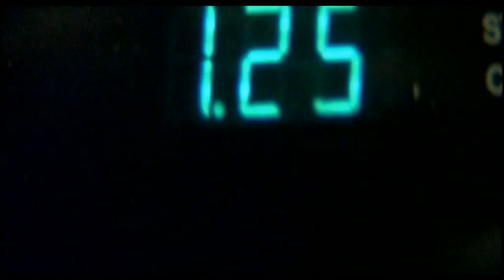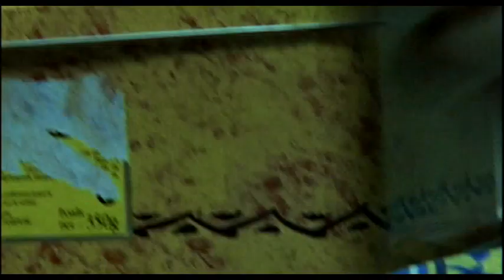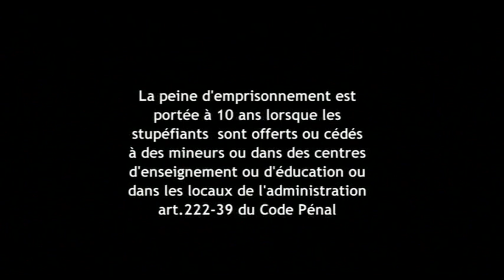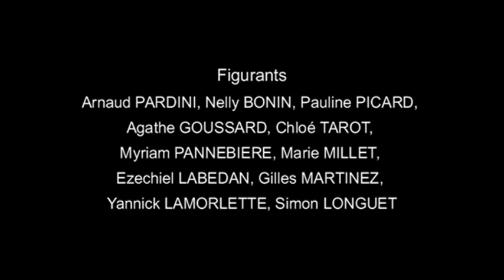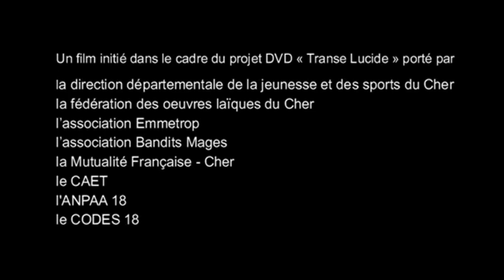SECRET de Olivier MEGATON (court-métrage 2005)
Film initié dans le cadre du projet DVD "Transe Lucide" sur la toxicomanie et les dépendances.